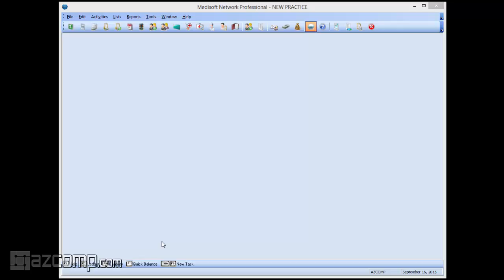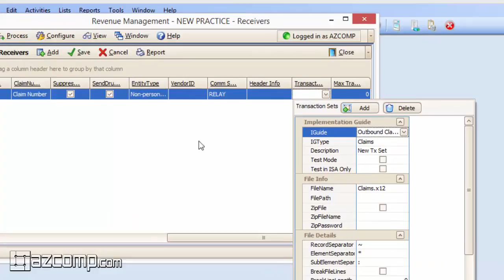MEDISOFT - Manual Update of Revenue Management IG Settings After Medisoft Upgrade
When you upgrade Medisoft from one version to the latest version, the program Revenue Management also gets upgraded. However, after the upgrade there are some settings that need to be adjusted. In this video we will show you how to update the IG setting, which is the setting that chooses which claim form to use when submitting your claims to your clearinghouse.

Transcript:

Speaker 1: When you upgrade your Medisoft from an older version to version 20, like from 17 or 18 or even older ones than that, it will also upgrade the program for Revenue Management. However, since Revenue Management is a separate program from Medisoft, its updates, its edits all that stuff have to be done manually. We've already done another video before, and I'm sure you've done this in the past. To do your standard updates, you go to your start menu, Revenue Management, check for updates to do that, but there is a few things that it won't do for you when you actually upgrade from an older version to the newer version, and that's the IG guide itself. It's going to be staying the same as it was before, so you want to change it from your older version to your new version.
 The best way to take care of that is to open up your Revenue Management, once we get open here, there we go. In Revenue Management, we're going to go to configure, add your receivers. We're lucky we only have one receiver set up here, and we want to go over here to the transaction set, and in the outbound claims we want to make sure that we are now going to be using the most correct recent one which would be, Outbound Claims 837 MS 19 5010 Claims Standard, even though it's on version 20, the 19 Standard is exactly what you want, so you click on that, and click save, and then you are ready to go with the new upgraded IG.

If you did, let us know by giving us a thumbs up by clicking on the like button below. If you have any comments, questions, or suggestions, feel free to write those in the comments section below. Thanks.